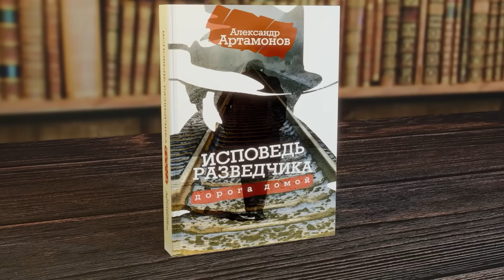Константин Сивков | Последствия для Нетаньяху